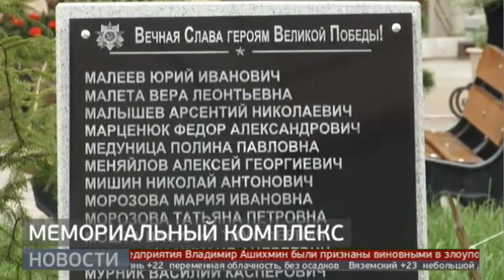На территории Дома-интерната появился мемориальный комплекс. Новости. 01/09/2020. GuberniaTV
На территории Дома-интерната в поселке имени Горького появился мемориальный комплекс, посвященный 75-летию победы. Мемориал увековечит имена ветеранов войны, которые  проживали в учреждении с момента его открытия.